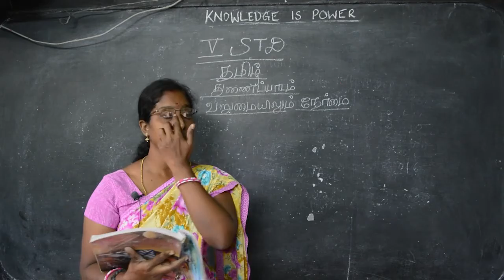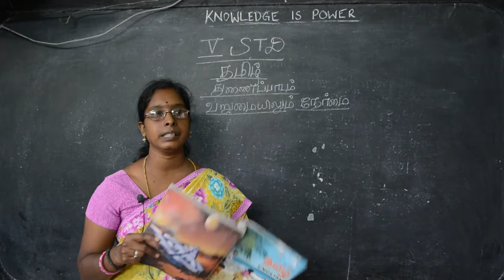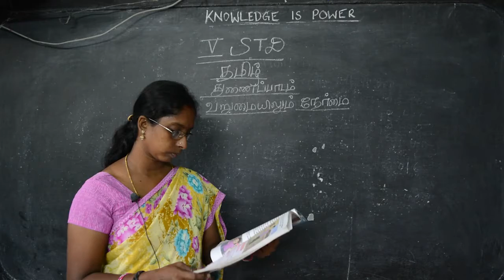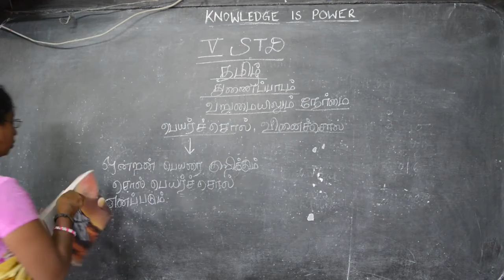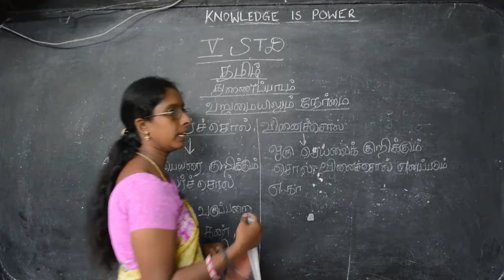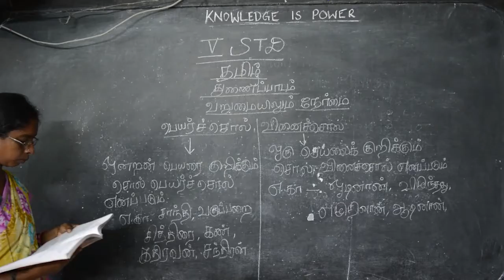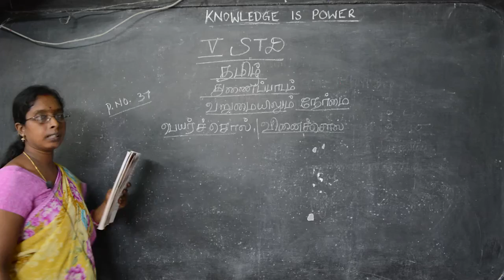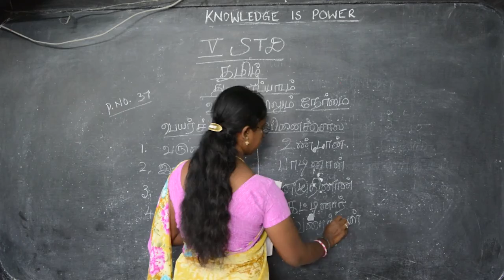V STD - Tamil 07 - Varumaiyilum Nermai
Samacheer Kalvi